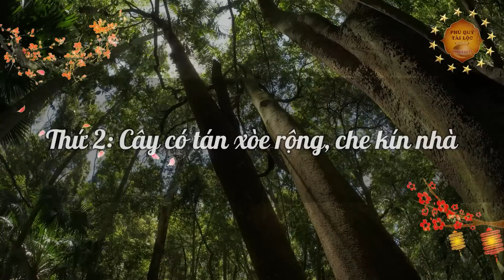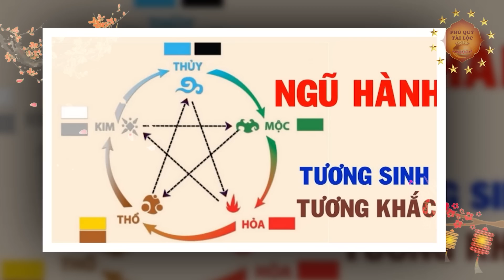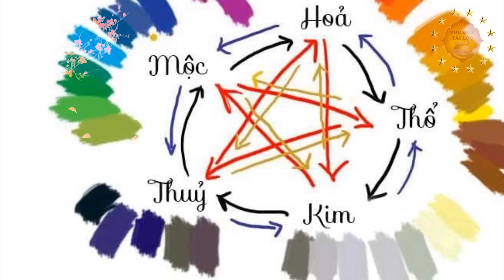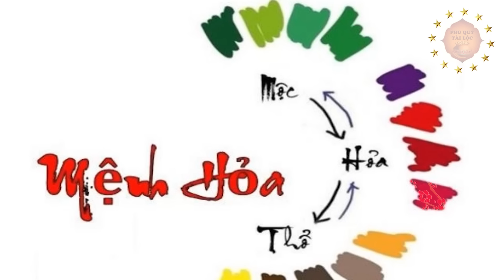Còn Trồng 4 Cây Này Quanh Nhà Bảo Sao Nghèo Bền Vững, Làm Mãi Không Giàu Tiền Vàng Đội Nón Ra Đi